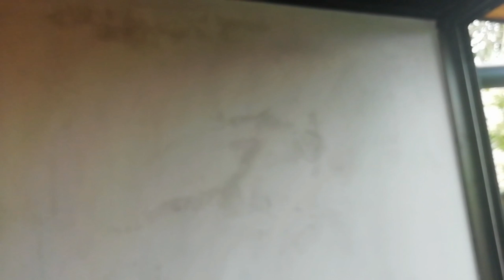Pared Tipo Loft, Cemento, Industrial, Con Estuco Veneciano efecto hormigón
Les Compartimos el paso a paso de este bello acabado muy de moda. Espero les guste.